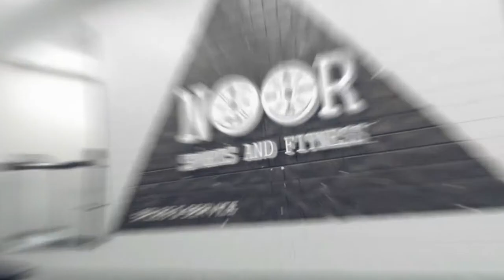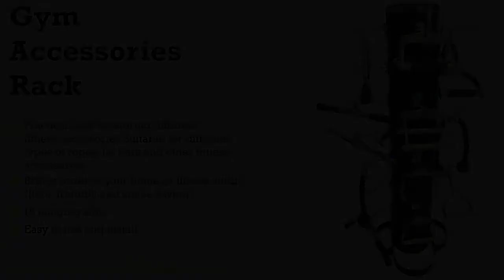Gym Accessories Rack | Accessories Holder | Gym Accessories Stand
Practical rack for storing different fitness accessories

Suitable for different types of ropes, lat bars, and other fitness attachments

Brings order to your home or fitness studio (floor-friendly and space-saving)

Easy to use and install